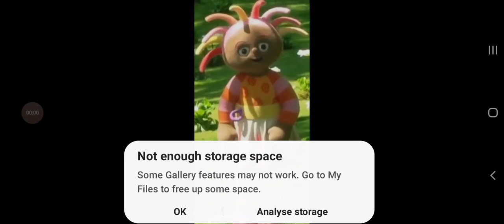30 July 2022